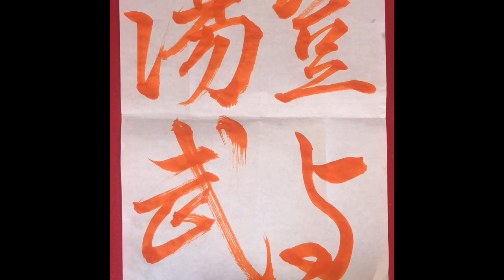【書道】集字聖教序